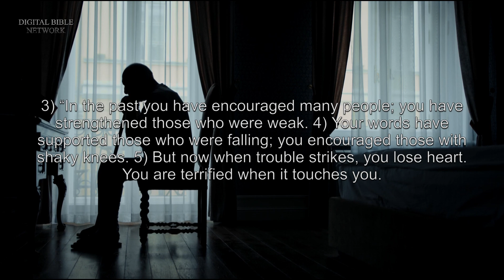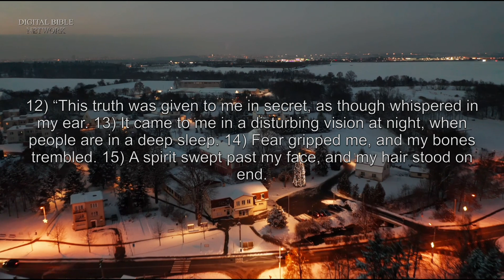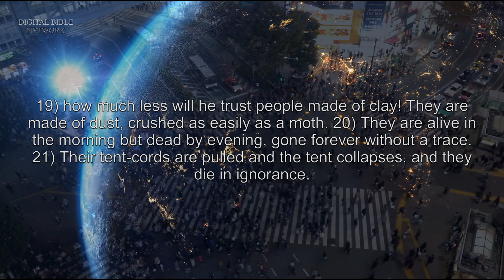The Book of Job, Chapter 4 – Holy Bible (NLT) – Audio with Words & Video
The Book of Job talks about a righteous man who faced many trials. Job lost his wealth, health, and family. Job’s friends tried to offer explanations for his misfortune, but this was no comfort to Job. Despite all his misfortune, Job remained faithful. In the end, God restored all of Job’s fortunes, and he ended up with more than he had before.

Eliphaz’s First Response to Job
1) Then Eliphaz the Temanite replied to Job:
2) “Will you be patient and let me say a word?
For who could keep from speaking out?
3) “In the past you have encouraged many people;
you have strengthened those who were weak.
4) Your words have supported those who were falling;
you encouraged those with shaky knees.
5) But now when trouble strikes, you lose heart.
You are terrified when it touches you.
6) Doesn’t your reverence for God give you confidence?
Doesn’t your life of integrity give you hope?
7) “Stop and think! Do the innocent die?
When have the upright been destroyed?
8) My experience shows that those who plant trouble
and cultivate evil will harvest the same.
9) A breath from God destroys them.
They vanish in a blast of his anger.
10) The lion roars and the wildcat snarls,
but the teeth of strong lions will be broken.
11) The fierce lion will starve for lack of prey,
and the cubs of the lioness will be scattered.
12) “This truth was given to me in secret,
as though whispered in my ear.
13) It came to me in a disturbing vision at night,
when people are in a deep sleep.
14) Fear gripped me,
and my bones trembled.
15) A spirit4:15a Or wind; also in 4:16. swept past my face,
and my hair stood on end.4:15b Or its wind sent shivers up my spine.
16) The spirit stopped, but I couldn’t see its shape.
There was a form before my eyes.
In the silence I heard a voice say,
17) ‘Can a mortal be innocent before God?
Can anyone be pure before the Creator?’
18) “If God does not trust his own angels
and has charged his messengers with foolishness,
19) how much less will he trust people made of clay!
They are made of dust, crushed as easily as a moth.
20) They are alive in the morning but dead by evening,
gone forever without a trace.
21) Their tent-cords are pulled and the tent collapses,
and they die in ignorance.